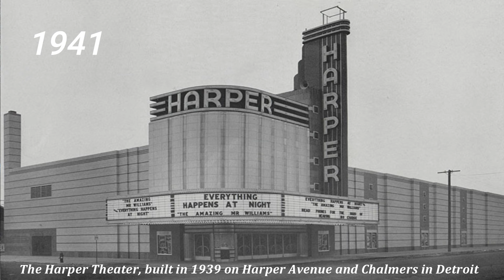Old America, Detroit Then and Now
Detroit:
Evolution of a City
An interactive look at the growth, decline, and revival of the city of Detroit through historic and present-day pictures.